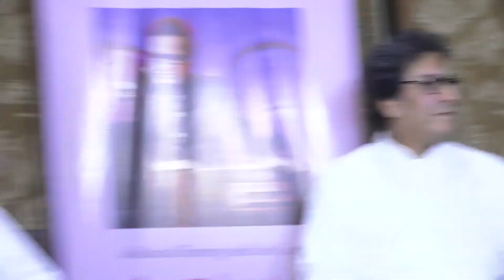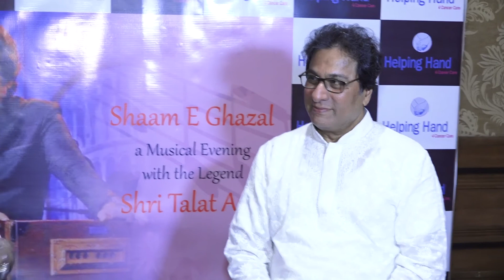Cancer Care fund raising announcement by Helping Hand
A Press Conference was held by Helping Hand for Cancer Care fund raising announcement 2018. Watch this video to know about all the facts briefed at the press conference held in Mumbai.